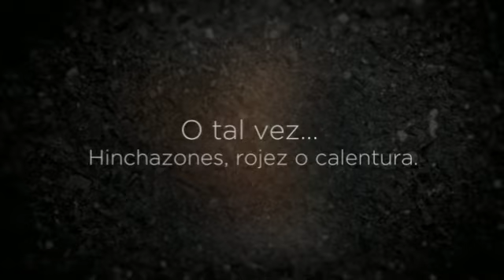Artrosis De Tobillo Tratamiento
¿Te gustaría saber Artrosis De Tobillo Tratamiento? Entra y obtén ahora mismo la solución:
Y lo primero que debes saber sobre Artrosis De Tobillo Tratamiento es su gravedad y el nivel que tiene en la actualidad, para poder ponerle remedio.
Olvídate ya de ese dolor inaguantable, que varía según el clima que te rodea, haciéndote sentir más doloroso e incluso impotente, ¿verdad? ¡Pasa página de una vez y descubre cómo curar Artrosis De Tobillo Tratamiento!